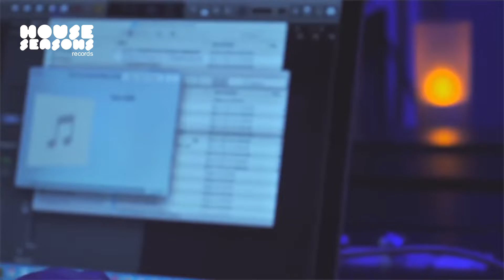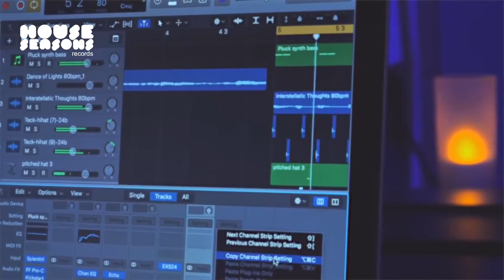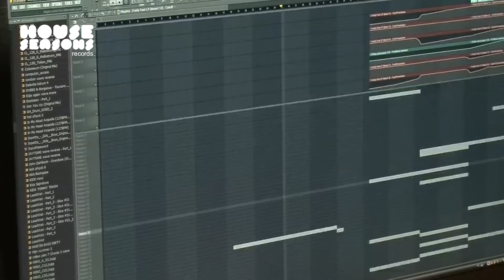Descubra o segredo para o seu sucesso. Continue com fome de vencer.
Decidimos fazer essa edição para mostrar aos nossos artistas, que tudo que sonhamos em conquistar, só depende de cada um de nós.